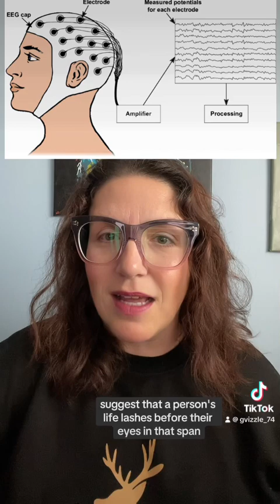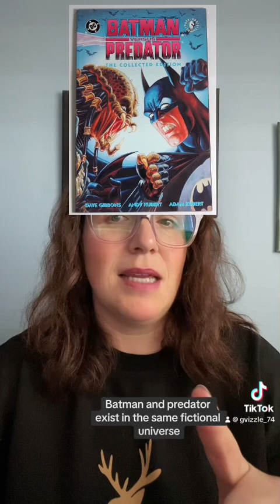Kick ass facts!